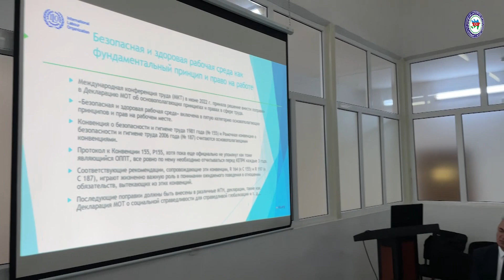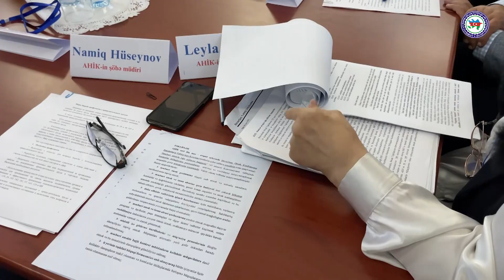BƏT-nin konvensiyalarının müzakirəsi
BƏT-nin konvensiyalarının müzakirəsi aparılıb